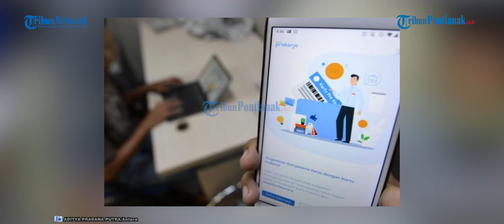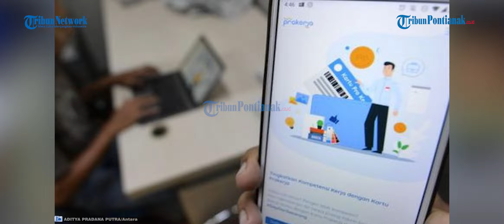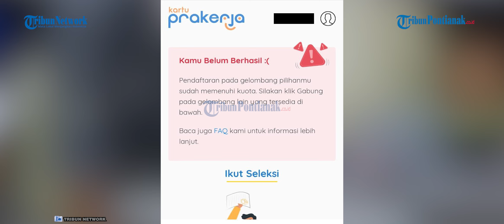Cara Ketahui Lolos atau Tidak Prakerja Gelombang 14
Ada dua cara mengecek kelolosan program Kartu Prakerja gelombang 14.